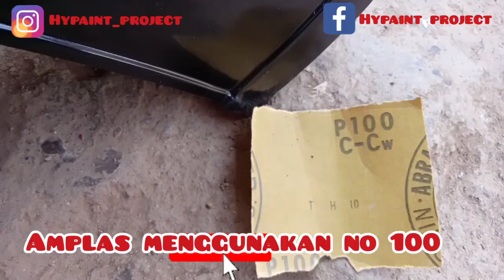tutorial skinning carbon fiber spakbor kolong yamaha yt115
proses awal part1 skinning carbon fiber, spakbor kolong yamaha yt115.
motif twill metalic blue.
brikut link untuk proses selanjuntnya